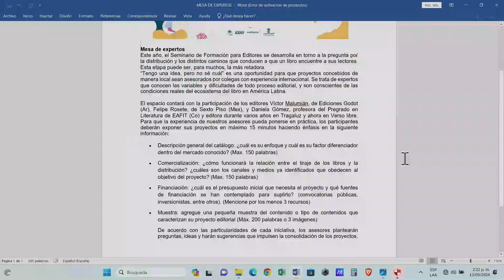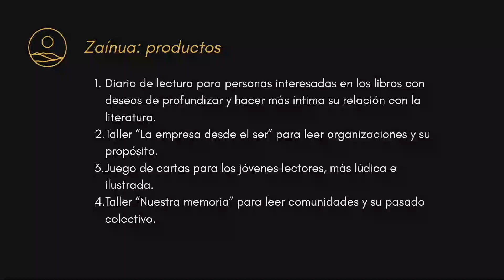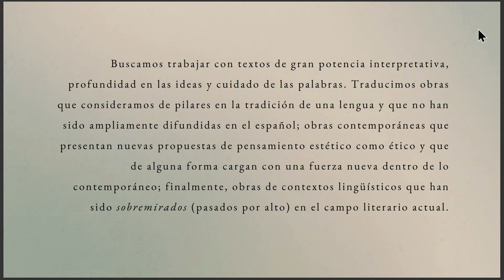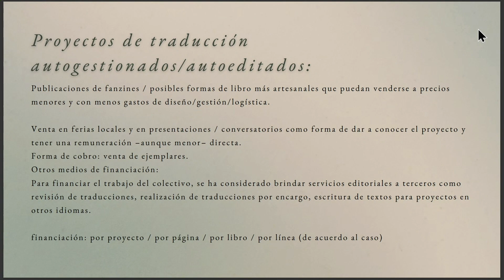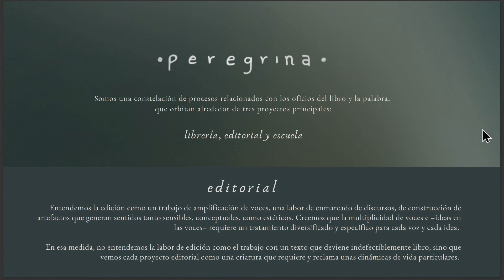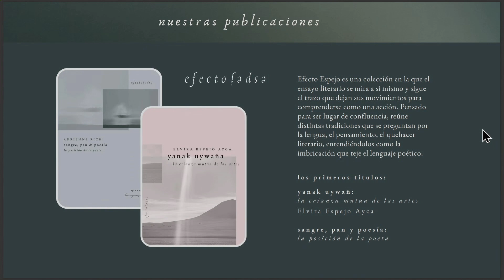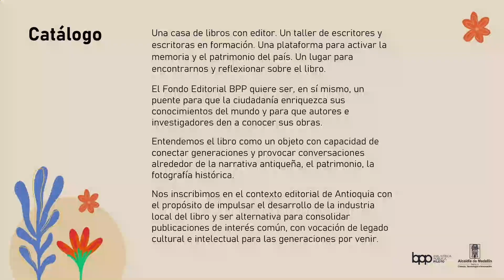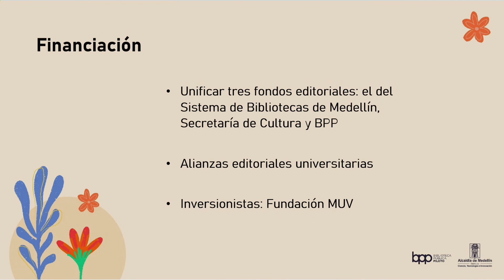Mesa de expertos: Tengo una idea, pero no sé cuál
VII Seminario de Formación de Editores

Victor Malumian (Ar), Felipe Rosete (Mex) y Daniela Gómez (Co) asesoran ideas y objetivos de proyectos editoriales en construcción.

Capítulos:
00:00 Introducción
00:54 Proyectos locales y generales.
01:32 Puntos clave a abordar: catálogo, comercialización, financiación y muestras.
03:16 Juan José presenta su proyecto editorial, Amado.
03:52 Explicación de los servicios de Amado.
04:28 Lanzamiento de Saua, experiencia de lectura para fomentar el hábito.
05:08 Explicación de la metodología de Saua.
05:49 Actividad participativa con grupos de pasado, presente y futuro.
07:11 Reflexión sobre la relación de las palabras con Medellín.
10:16 Integración de pasado, presente y futuro para reflexionar sobre Medellín.
13:19 Comentarios sobre la comercialización del proyecto.
16:47 Inseguridad sobre cómo funciona el proyecto.
17:32 Explicación de la dinámica de los libros y actividades para fomentar la lectura.
18:46 Explicación de la lectura final del oráculo.
19:21 Debate sobre el nombre adecuado para el proyecto.
19:55 Comentario sobre la comercialización y la explicación del concepto del libro.
21:38 Introducción de los miembros del proyecto.
22:09 Explicación sobre los idiomas manejados y el enfoque en lenguas minoritarias.
24:03 Criterios para seleccionar obras y su relación con editoriales locales.
25:04 Detalles sobre los costos de traducción y derechos de autor.
28:27 Reflexión sobre autoedición y comercialización artesanal de proyectos.
29:25 Mención de talleres de traducción creativa como fuente de financiamiento.
31:32 Pregunta sobre por qué no publicar directamente las traducciones.
36:16 Comentario sobre la localización y las dificultades de los proyectos editoriales.
39:38 Respuesta sobre la firma individual y el respaldo del colectivo en las traducciones.
41:03 Explicación de la colección "Efecto Espejo" y la influencia de "Lenguas de Agua".
45:21 Explicación de la edición expandida y cómo se enfoca en la amplificación de voces y distribución.
48:21 Presentación del proyecto distancia aparente y su distribución
49:02 Creación colectiva como forma de generar recursos
49:37 Proyecto efecto espejo enfocado en ensayo literario
51:29 Lecciones aprendidas sobre circulación de libros artesanales
52:07 Errores cometidos con distancia aparente en el diseño
52:43 Búsqueda de financiación mediante becas e inversión directa
53:22 Reflexión sobre el modelo de negocio y distribución
54:08 Opinión positiva sobre el proyecto y su renovación editorial
54:39 Consejos sobre no limitarse a un nicho pequeño
55:11 Mejoras en el formato del libro para mayor durabilidad
57:33 Beneficios de la venta directa y suscripción
58:08 Uso de suscripciones para mejorar la producción
59:07 Medición de tiradas e impresión bajo suscripción
1:00:51 Aplauso al proyecto editorial y nuevos modelos sostenibles
1:01:33 Presentación del proyecto institucional de la biblioteca pública piloto
1:07:36 Despertar editorial en pausa y contexto del proyecto
1:10:28 Reflexión en torno al libro y la cultura
1:12:45 Alianzas con editoriales para expandir obras antioqueñas
1:17:18 Reflexión sobre distribuir libros a bibliotecas y clubes.
1:19:09 Unir fondos editoriales para dar visibilidad a los libros.
1:23:16 Ejemplo de re-edición de Manuel Mejía por Planeta.
1:24:50 Estrategias para evitar que los libros queden almacenados.
1:31:05 Comparación con "Libros de Canasta" y su estrategia accesible.
1:33:33 Ejemplos de revitalización de fondos editoriales en Colombia y México.
1:34:07 Desafío de cronograma y modelo de negocio para grandes acervos.
1:34:34 Dificultades de distribución, precios accesibles y autofinanciación.
1:35:06 Necesidad de identidad y características para cada colección.
1:35:33 Estrategia de prec-venta y apoyo de la comunidad.
1:36:00 Proceso de financiación y revisión de la biblioteca.
1:37:21 Reflexión sobre coediciones y consejo editorial en proyectos públicos.
1:38:32 Desafíos en la circulación de libros y la institucionalidad.
1:39:03 Necesidad de explorar el mercado potencial de libros.
1:40:12 Proyecto digital de la Biblioteca Básica de Cultura Colombiana.
1:40:44 Reflexión sobre la circulación del libro impreso y gratuito.
1:42:28 Desafíos de distribución y circulación fuera de bibliotecas.
1:43:12 Profesionalización editorial en instituciones públicas.
1:43:49 Complejidad y necesidad de roles técnicos en proyectos editoriales.
1:44:23 Desafíos en la organización de un proyecto editorial público.
1:45:32 Necesidad de crear un proyecto editorial desde la biblioteca.
1:46:17 Experiencia de Laguna en alianzas público-privadas para libros.
1:47:33 Desafíos con derechos, circulación y apoyo estatal.
1:50:26 Valor de las alianzas en la edición y la colaboración institucional.
1:51:01 Reflexión sobre la creación de un espacio para asesorar proyectos locales.
1:52:15 Cierre del evento y invitación a la presentación de la maestría en literatura.